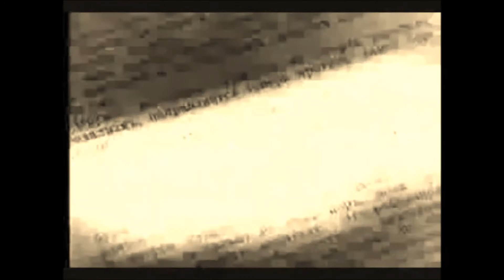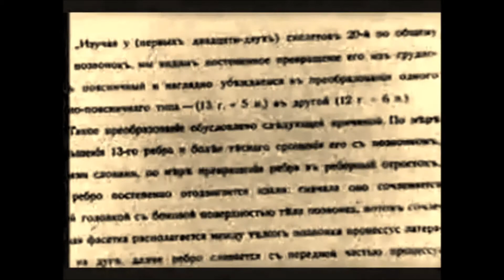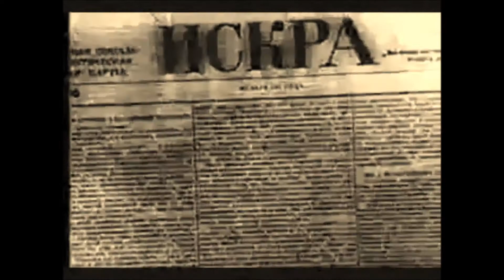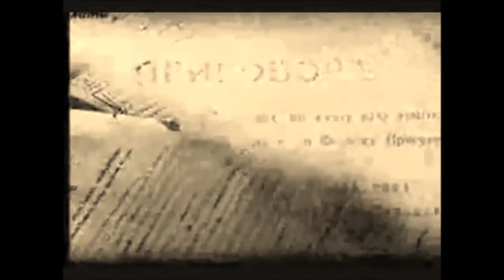LENIN II A Documentary on Vladimir Ilyich Ulyanov Lenin II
This documentary is uploaded only for education & research purposes. Copyright of this video goes to the original maker, Through the wild mysterious Taiga & Slavery And Suffering and The Orchard Music and Entertainment One U.S., LP.

Vladimir Ilyich Ulyanov (22 April 1870[b] – 21 January 1924), better known by his alias Lenin, was a Russian revolutionary, politician, and political theorist. He served as head of government of Soviet Russia from 1917 to 1924 and of the Soviet Union from 1922 to 1924. Under his administration, Russia and then the wider Soviet Union became a one-party communist state governed by the Russian Communist Party. Ideologically a communist, he developed a variant of Marxism known as Leninism; his ideas were posthumously codified as Marxism–Leninism.

Born to a moderately prosperous middle-class family in Simbirsk, Lenin embraced revolutionary socialist politics following his brother's 1887 execution. Expelled from Kazan Imperial University for participating in protests against the Russian Empire's Tsarist government, he devoted the following years to a law degree. He moved to Saint Petersburg in 1893 and became a senior Marxist activist. In 1897, he was arrested for sedition and exiled to Shushenskoye for three years, where he married Nadezhda Krupskaya.

After his exile, he moved to Western Europe, where he became a prominent theorist in the Marxist Russian Social Democratic Labour Party (RSDLP). In 1903, he took a key role in a RSDLP ideological split, leading the Bolshevik faction against Julius Martov's Mensheviks. Encouraging insurrection during Russia's failed Revolution of 1905, he later campaigned for the First World War to be transformed into a Europe-wide proletarian revolution, which as a Marxist he believed would cause the overthrow of capitalism and its replacement with socialism.

After the 1917 February Revolution ousted the Tsar and established a Provisional Government, he returned to Russia to play a leading role in the October Revolution, in which the Bolsheviks overthrew the new regime.

Lenin's Bolshevik government initially shared power with the Left Socialist Revolutionaries, elected soviets, and a multi-party Constituent Assembly, although by 1918 it had centralized power in the new Communist Party. Lenin's administration redistributed land among the peasantry and nationalized banks and large-scale industry.

It withdrew from the First World War by signing a treaty conceding territory to the Central Powers, and promoted world revolution through the Communist International. Opponents were suppressed in the Red Terror, a violent campaign administered by the state security services; tens of thousands were killed or interned in concentration camps.

His administration defeated right and left-wing anti-Bolshevik armies in the Russian Civil War from 1917 to 1922 and oversaw the Polish–Soviet War of 1919–1921. Responding to wartime devastation, famine, and popular uprisings, in 1921 Lenin encouraged economic growth through the market-oriented New Economic Policy.

Several non-Russian nations had secured independence from the Russian Empire after 1917, but three were re-united into the new Soviet Union in 1922. His health failing, Lenin died in Gorki, with Joseph Stalin succeeding him as the pre-eminent figure in the Soviet government.

Widely considered one of the most significant and influential figures of the 20th century, Lenin was the posthumous subject of a pervasive personality cult within the Soviet Union until its dissolution in 1991. He became an ideological figurehead behind Marxism–Leninism and thus a prominent influence over the international communist movement.

A controversial and highly divisive historical figure, Lenin is viewed by supporters as a champion of socialism and the working class, while critics on both the left and right emphasize his role as founder and leader of an authoritarian regime responsible for political repression and mass killings.